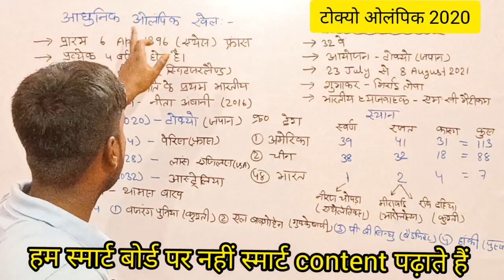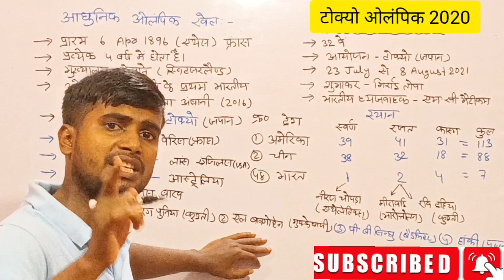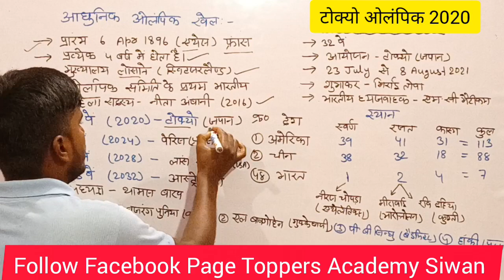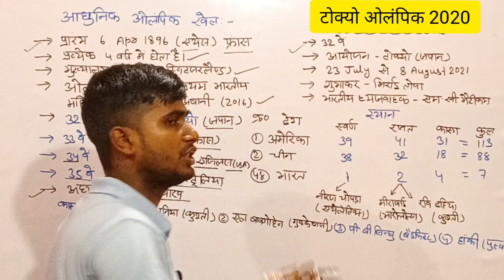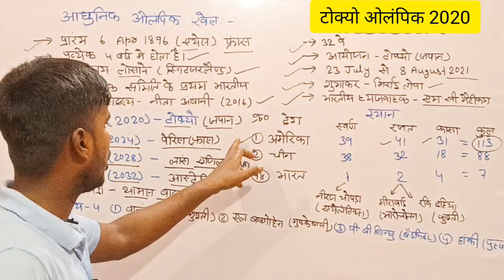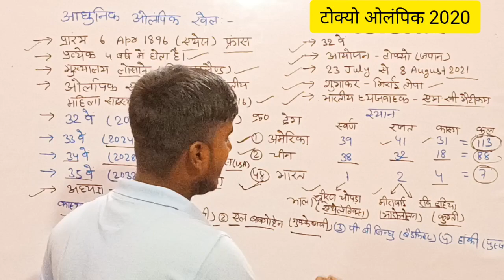ओलंपिक खेल का सभी महत्त्वपूर्ण प्रश्न एक साथ | OLYMPIC GAMES 2020 | TOKYO OLYMPICS GAMES QUESTIONS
SSC CGL EXAM STATIC GK IN HINDI
SSC CHSL STATIC GK IN HINDI
RRB GROUP D EXAM STATIC GK IN HINDI
BSSC GS IN HINDI
BIHAR POLICE CONSTABLE GK GS IN HINDI
UP POLICE CONSTABLE GK GS IN HINDI
UP SI GK GS IN HINDI
SSC GD STATIC GK IN HINDI